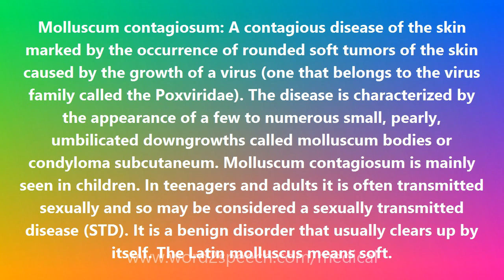Molluscum contagiosum - Medical Definition and Pronunciation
Title: Molluscum contagiosum

Molluscum contagiosum: A contagious disease of the skin marked by the occurrence of rounded soft tumors of the skin caused by the growth of a virus (one that belongs to the virus family called the Poxviridae). The disease is characterized by the appearance of a few to numerous small, pearly, umbilicated downgrowths called molluscum bodies or condyloma subcutaneum. Molluscum contagiosum is mainly seen in children. In teenagers and adults it is often transmitted sexually and so may be considered a sexually transmitted disease (STD). It is a benign disorder that usually clears up by itself. The Latin molluscus means soft.